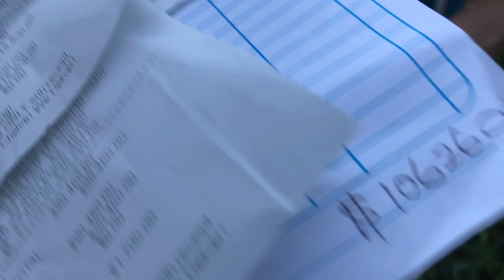ONE FOOT PINEAPPLE FARMER CLIMBING TREES WOW/AN UPDATE ON THE ONE LEGGED PINEAPPLE FARMER IN JAMAICA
MR.GEORGE HAMILTON is a 70 year old man with one legs he farms acres of pineapples on his farm and never complains, his has sacrifices a good home for his pineapple farm and has captivated the hearts of many around him, I hope you were inspired by his story and is willing to assist him in getting a good home

ONE LEGGED PINEAPPLE FARMER NOW CLIMBING TREES